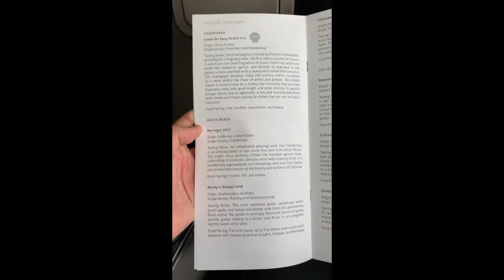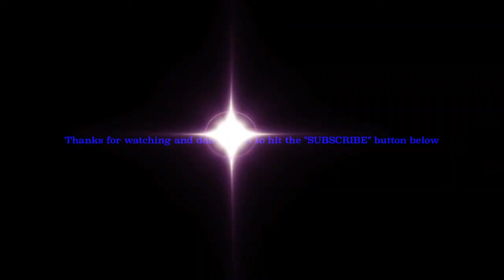PAL A330-300 Business Class flight from MANILA to SYDNEY